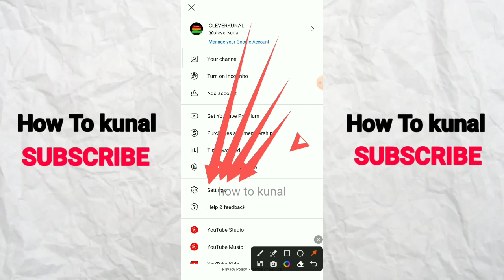How To Find YouTube Settings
If you've ever found yourself searching for YouTube settings and feeling a bit lost, you're not alone. In this video, we'll guide you through the process of finding YouTube's settings so you can customize your YouTube experience. By the end of this tutorial, you'll know exactly where to locate and tweak those important settings.

Whether you're using YouTube on your mobile device or desktop, our tutorial will demystify the process of finding and customizing your settings.

Share your thoughts and questions in the comments below, and we'll be here to assist.

Ready to take control of your YouTube experience? Let's dive in and discover how to find and customize your YouTube settings today!